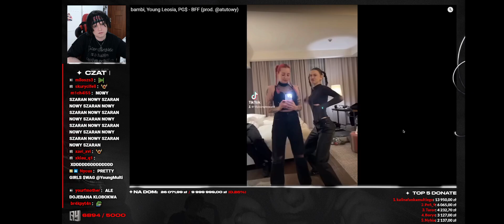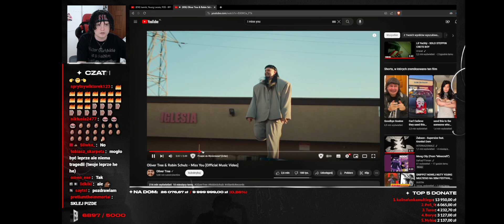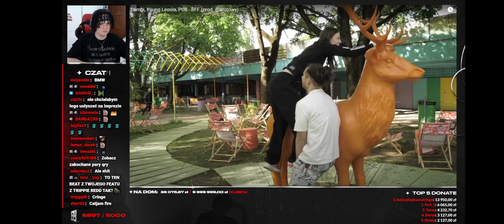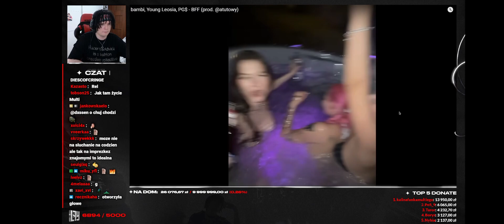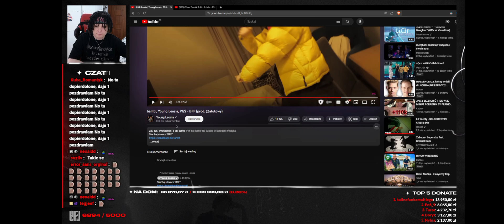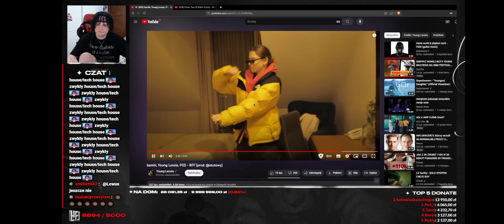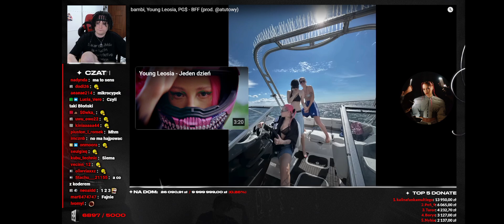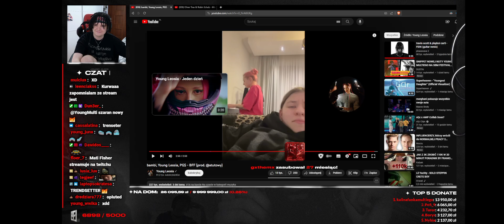MULTI reakcja na bambi, Young Leosia, PG$ - BFF